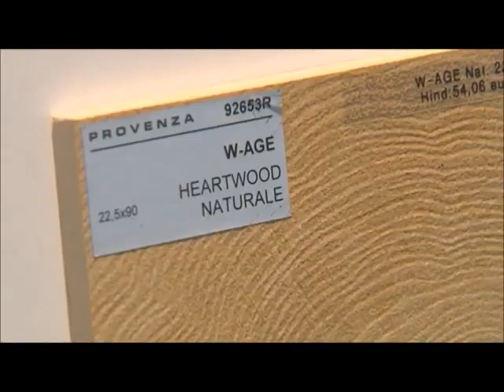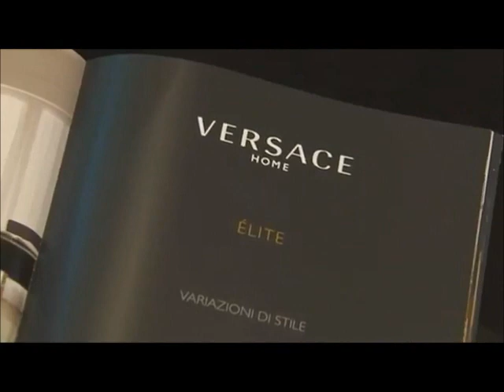Luksulikud mustrid NOTO salongis (Kodusaade, 06.10.2012)